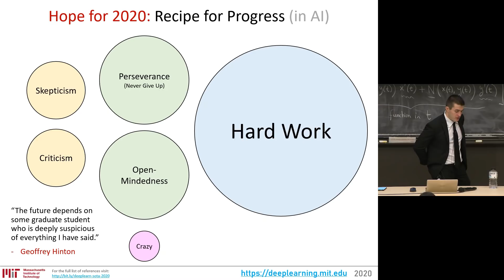Lex Fridman: Recipe for Progress in AI (Hard Work)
This is a clip from the opening lecture of the MIT Deep Learning lecture series.